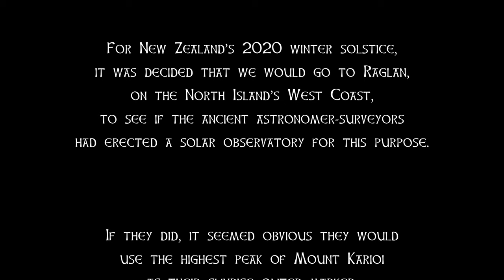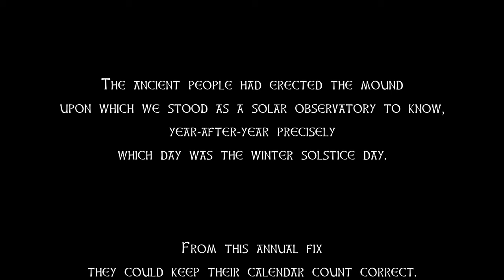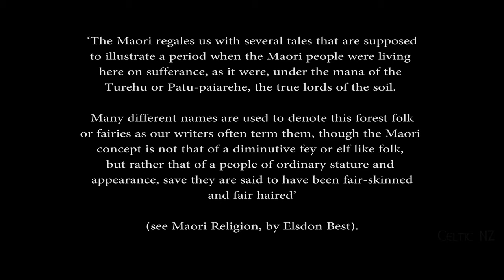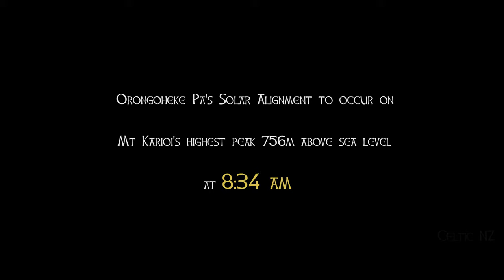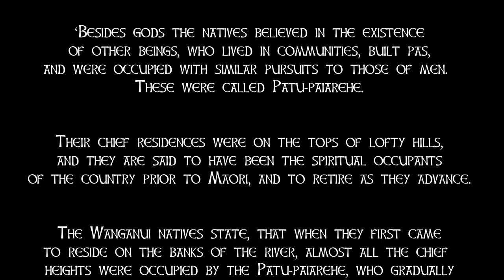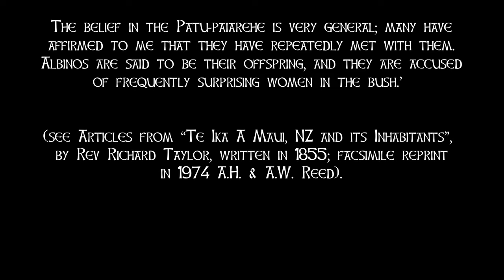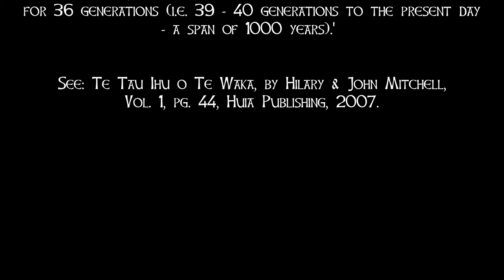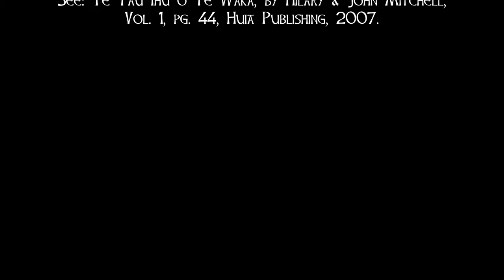Raglan's Ancient Winter Solstice Sunrise (Who were the first people in New Zealand?)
An Ancient Solar Observatory in Raglan New Zealand, probably built many thousands of years ago by the ancient Turehu people to get a precise fix on the winter solstice day, in order to keep their calenders 100% correct

first people in New Zealand , Who were the first indigenous people of new zealand?
Who were the first people living in New Zealand?, Who were the Urukehu, Kiri Puwhero, Turehu and Patupaiarehe amongst many others... Moriori, Nga Marama and Maru iwi etc...

Included within the article "ANCIENT ELEVATION SURVEYING IN NEW ZEALAND" by Martin Doutre

Aakash Gandhi Portrait of Time Romantic Cinematic Music Artist: Aakash Gandhi
 Title: Portrait of Time

Parzival - William Rosati Dramatic Artist: William Rosati Title: Parzival You're free to use this song in any of your videos No Copyright Music promote music that's free to download and use on YouTube videos.